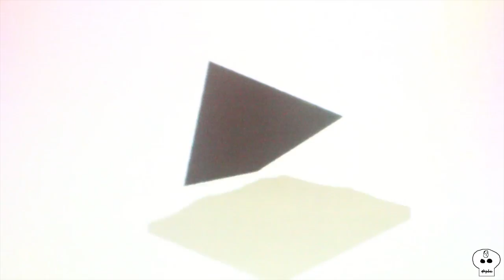Pulselooper @ Blipfest 2012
Pulselooper performs live at Day 2 of Blipfest 2012 at Gramercy Theater.